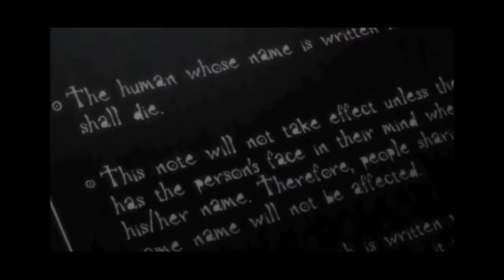Death note 1st Episode explain in Bengali. ডেথ নোট প্রথম পর্ব বাংলা এক্সপ্লেইন। ডেথ নোট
This Video may use some copyrighted materials without specific authorization of the owner but contents used here falls under the "Fair Use" Copyright Disclaimer under Section 107 of the Copyright Act 1976, allowance is made for "fair use" for purposes such as criticism, comment , news reporting, teaching, scholarship, and research.